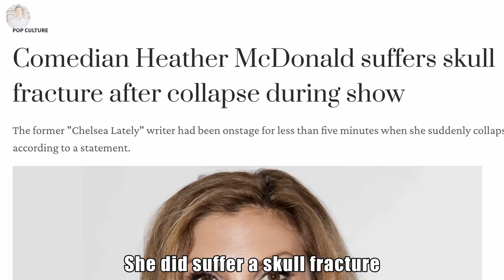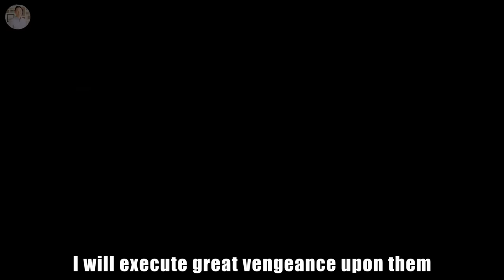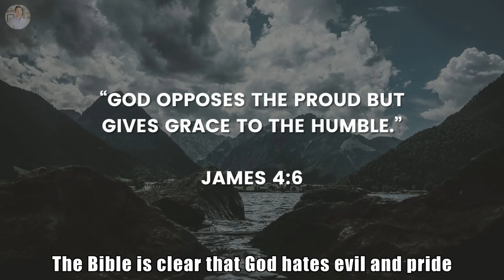INSTANT REGRET: When MOCKING God Goes TERRIBLY WRONG | Billy Graham, Voddie Baucham (PART 1/2)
God will bring judgment and wrath upon all those who mock His Holy and Righteous name. This world does not fear GOD, and my prayer is that these people will repent, turn from their sins, and trust in the saving grace and forgiveness of Jesus Christ.

2. Watch videos until the end
3. "Comment" and "like" to God's truth out there to more people

2 FREE resources 📖
1.Trinitarian devotional
2. Biblical evidence for the Trinity